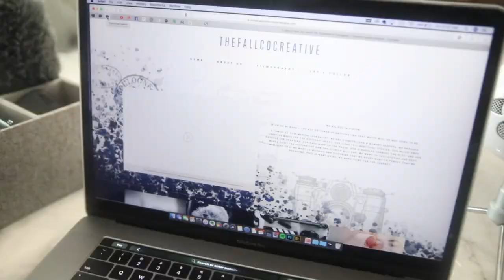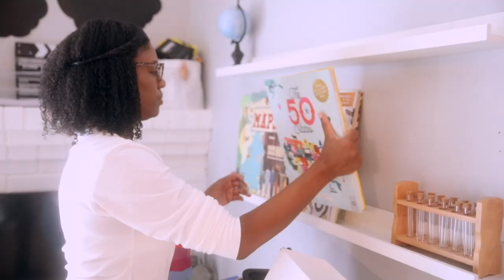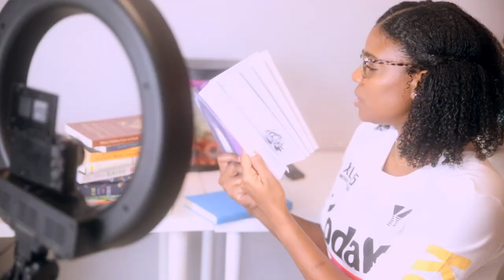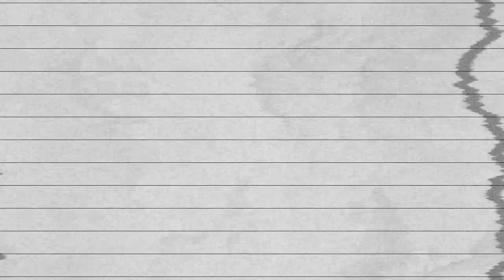DAY IN THE LIFE: FILMING DAY...STARTING TO DECLUTTER & CLEAN THE HOMESCHOOL ROOM